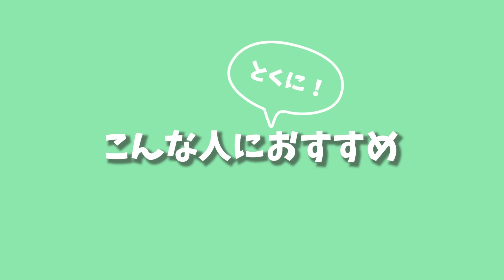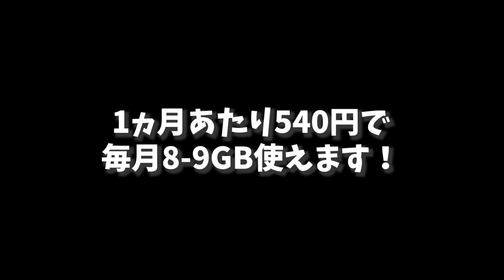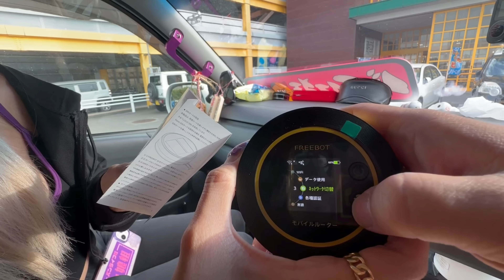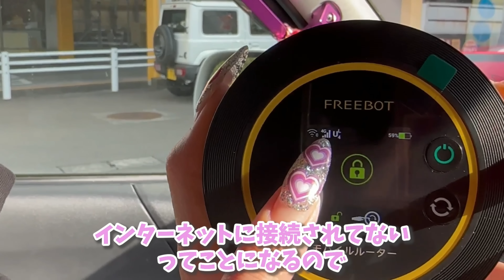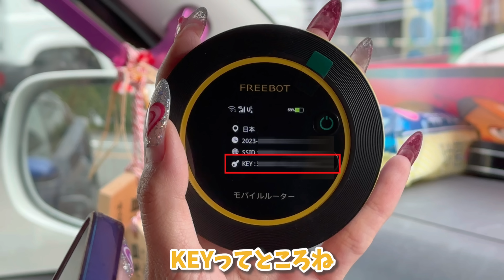【全く新しい車載Wi-Fi】契約不要＆月額無料で車でのネット環境！3大キャリア自動接続！の超おススメ車内Wi-Fiが凄すぎた！！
使いたい分だけチャージして使えるポケットWi-Fi
 ・面倒な新規契約の手続きや工事が不要
 ・身分証確認なども不要
 ・毎月発生する月額料金がなし
・わずらわしい２年縛りなどもなし
・端末を返却する必要もなし

ドコモ、au、ソフトバンクのトリプルキャリア対応で通信が快適
 コンパクトで軽量な本体
 最大16時間使用可能な大容量バッテリー
ギガ有効期限365日

車中泊に興味がある！
キャンピングカー借りてみたい！
車中泊スポット知りたい！

【毎日飲んでるピコティー】本当におすすめ

【モンスターサブバッテリー】
LiTime 12V400Ah リン酸鉄リチウムイオンバッテリー

EENOUR 車載冷蔵庫 D45 45L

【１２ｖエアコン】
nekpokka12v車載エアコン

☃️冬の必需品
【ワイルドギアFFヒーター】

円安の影響により8月1日から77000円に値上げになったそうです
なので￥77000→￥66000

📸撮影機材

【ジンバル】
PowerVision S1

💡電装系

【LEDライト】

🌊水道設備

【圧着工具】

🎼使用BGM